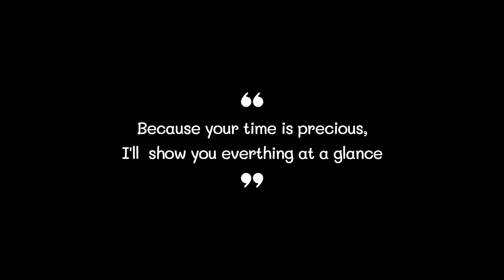Best Beach Parasol 2022 (TOP5)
0:32
5. ABCCANOPY Beach Parasol ($80)

0:42
4. Sport-Brella Beach Parasol ($23)

0:52
3. Bessport Beach Parasol ($60)

1:02
2. AMMSUN Beach Parasol ($38)

1:12
1. Femuar Beach Parasol ($15)

Beach Parasol#Beach Parasols#Best Beach Parasol#Best Beach Parasols